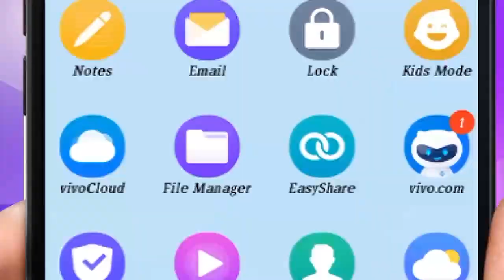PREMATURE EJACULATION ( शीघ्र पतन को रोकना कैसा )..862 in Sukh Sansar Channel